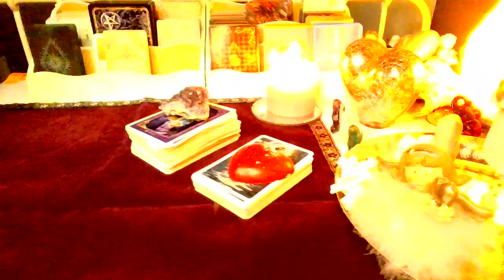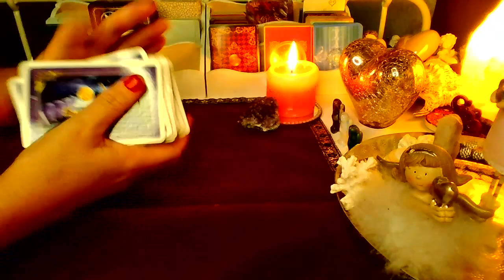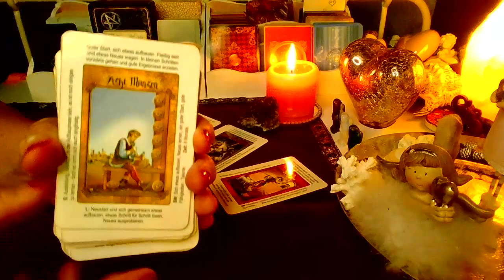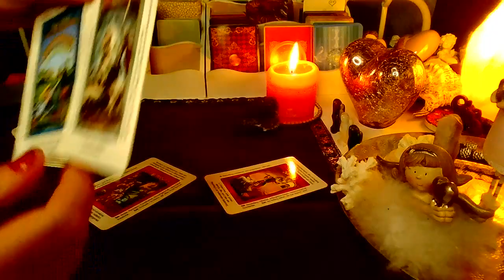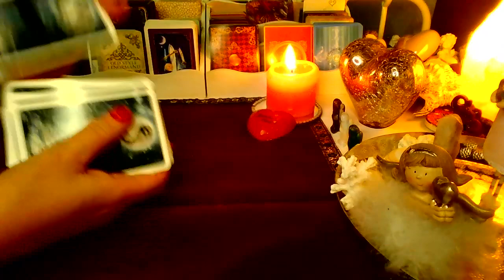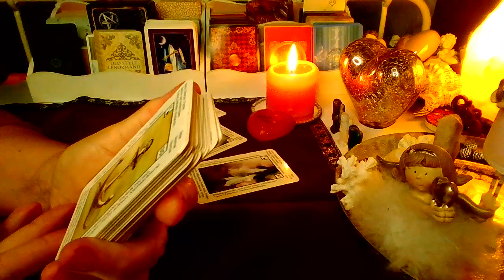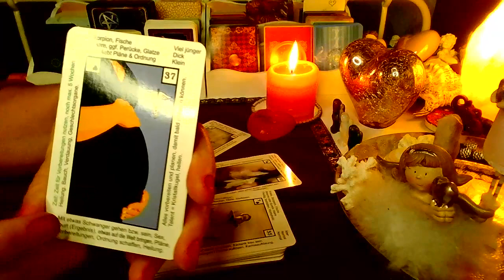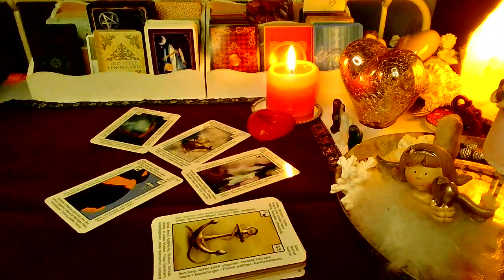SPOTKAM KOGOS? (wybierz grupe)❤️LENOMOR +TAROT 2023❤️